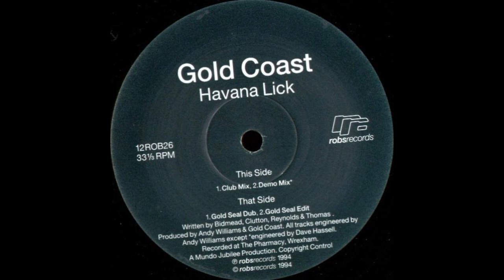Gold Coast - Havana Lick (Demo Mix)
Robs Records  12 ROB 26  UK  1994